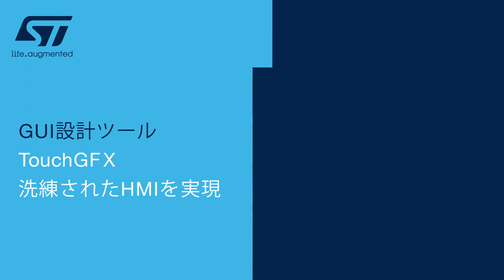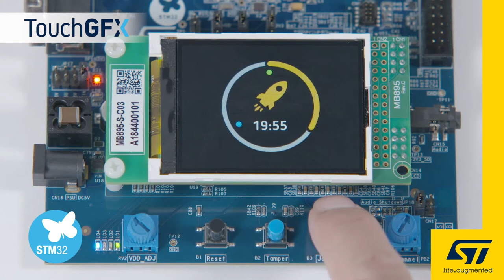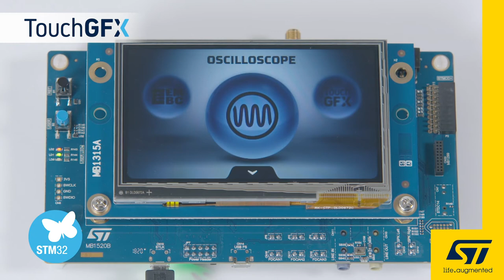高機能･高品質のHMIを簡単に！GUI設計ツールTouchGFX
TouchGFXは、STマイクロエレクトロニクスのSTM32マイコンで洗練されたHMI（Human Machine Interface）を簡単に実現できるGUI設計ツールです。この動画では、実際に開発ボードを使って、コスト重視アプリケーションとハイエンド家電で使用されるHMIのデモをご覧いただけます。